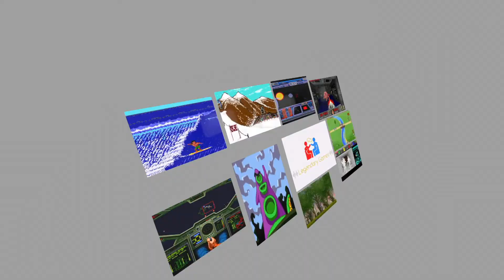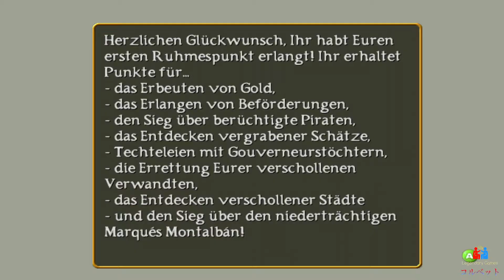Sid Meier's Pirates! - Xbox - Let's Play - Deutsch/German - (Teil 1/3) - 2004 - Firaxis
"Sid Meier's Pirates!" ist - neben dem "Elite"-Franchise - das Spiel, worin Sascha am Meisten Zeit verbrachte. Zuerst auf dem Commodore 64, dann auf dem Commodore Amiga CD32 und dann letztendlich mit der Neuauflage von 2004 auf dem PC. Er kaufte sich zwar die Xbox-Fassung, hat diese aber noch nie gespielt. Für diesen Kanal hat er dieses aber ausgepackt und eine Runde in mehreren Sitzungen gespielt, um Euch die Neuauflage näherzubringen, die einige Features mehr, aber auch einige weniger besitzt. Über die lästigen Tanzsequenzen und den allgemeinen Look kann man sich streiten, trotzdem ist er mit dieser Fassung sehr glücklich. Warum genau, das erzählt er in diesem und in den folgenden Videos. Alles ist auf Deutsch kommentiert und wurde per Abwärtskompatibilität auf der Xbox Series X gespielt.

Falls ihr gerne Podcasts zu richtig alten Klassikern gerne kostenfrei anhören wollt besucht unseren Podcast Legendary Games einfach für ein Abo auf unserer Homepage - alternativ sind wir natürlich auch über Spotify, Apple Podcasts und Mixcloud auffindbar. Wir freuen uns natürlich auf Feedback hier auf Youtube ebenso wie über unseren Discord Kanal. Viel Spaß!